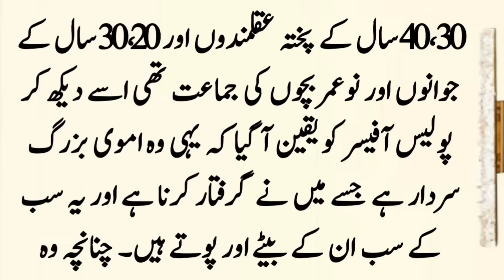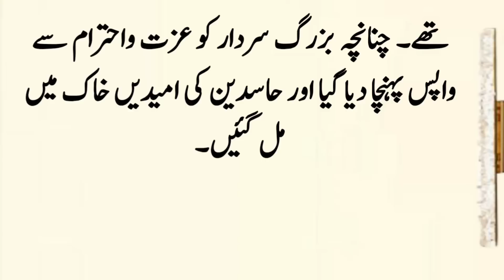Khalifa Haroon Rasheed Aur Buzurg Sardar Ka Qissa ॥ Sabaq Amoz Kahani ॥ Islamic Story in Urdu